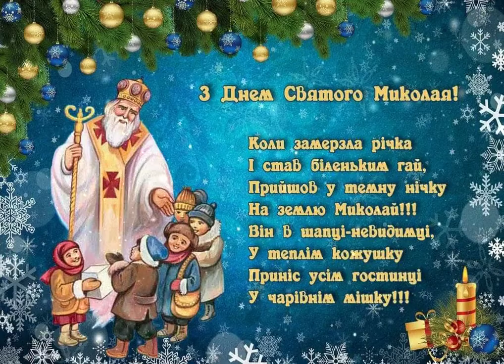З Днем Святого Миколая!